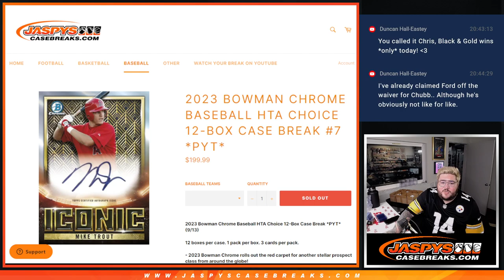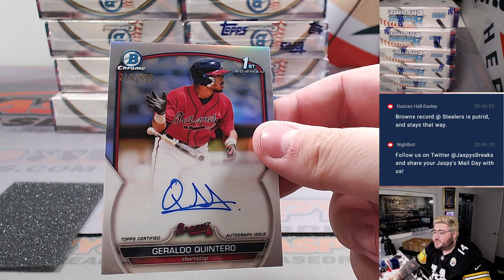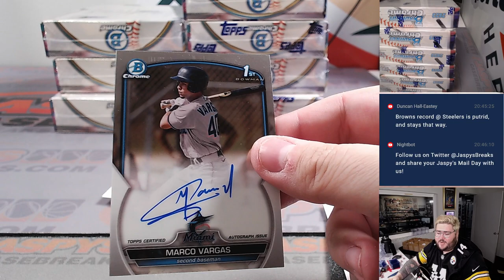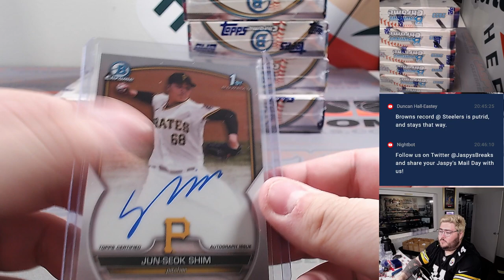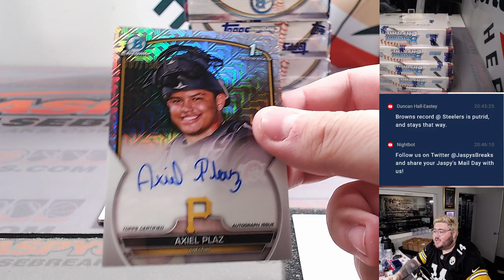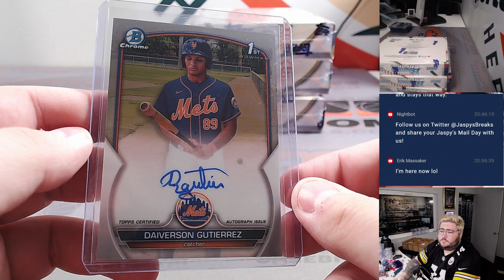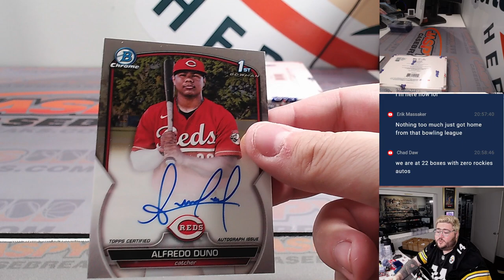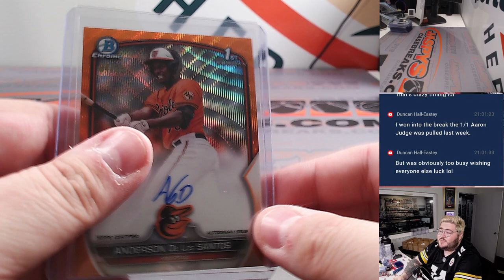M 9.18.23: 2023 BOWMAN CHROME BASEBALL HTA CHOICE 12-BOX CASE BREAK #7 *PYT*